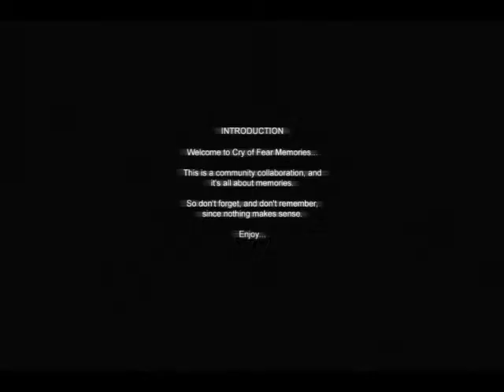This is Cry of Fear Memories #1 IM INSANE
Rixxalight is back with the next video of Cry of Fear but its time to start the extra games oeshallwe say the bonus content so here is Part 1 of Memories